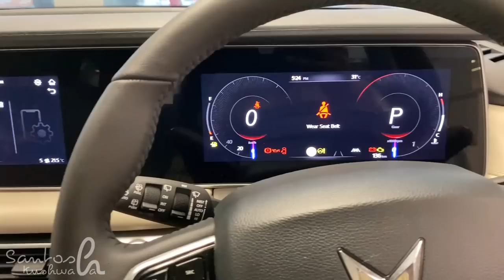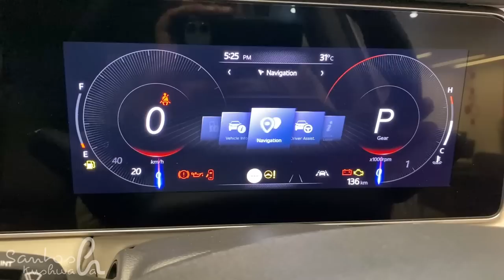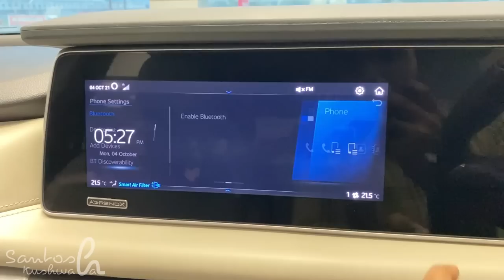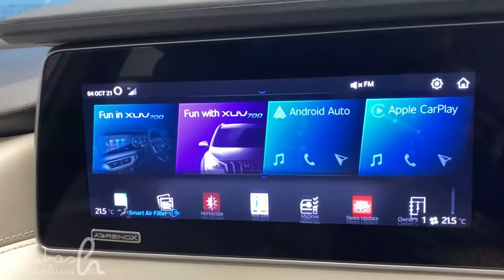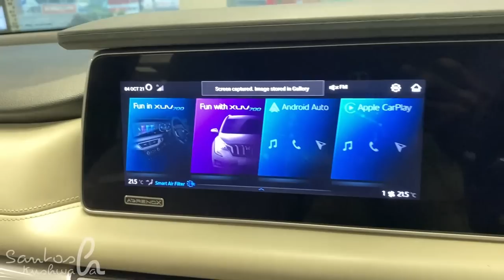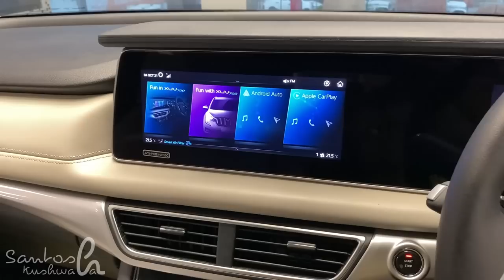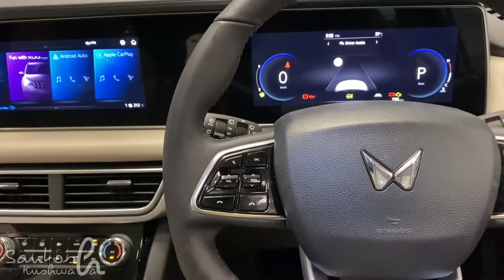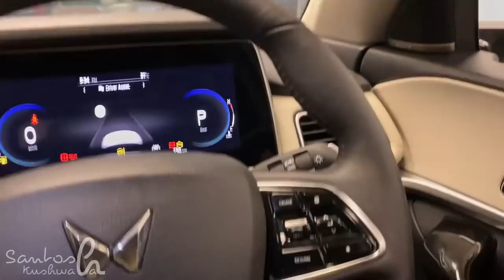Mahindra Xuv700 2021 | Detailed Review 2021 | Price | Santosh Kushwaha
In this video : You'll find full Detailed Review of Mahindra xuv700 2021 Top Model Ax7

Thankyou 😊

About me:
Hii, Myself Santosh Kushwaha